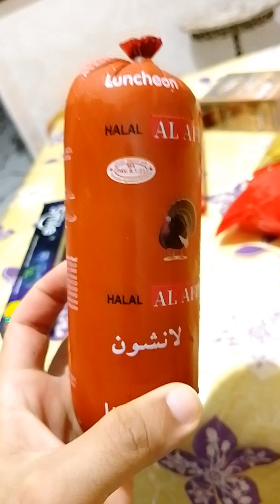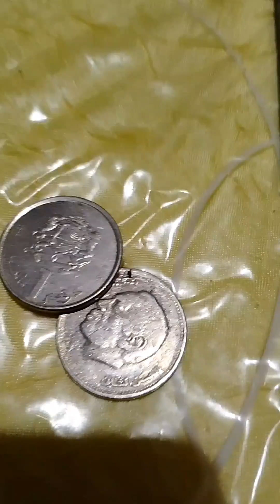23 septembre 2024